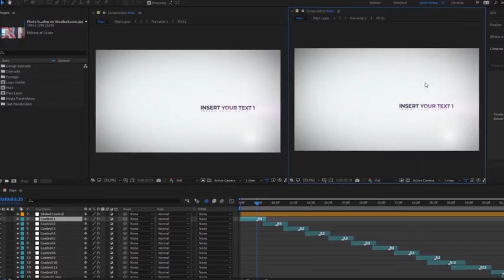Elegant Glitch Titles | Slideshow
Color control
Universal Expressions
Resolution: 4K (3840×2160), FULL HD (1920×1080)
Customizable
Use any font
11 Text Placeholders
12 Media Placeholders
1 Logo Placeholder
Transition Sound effect included